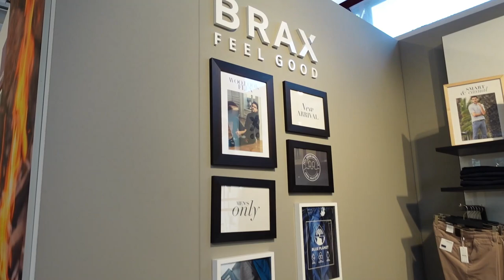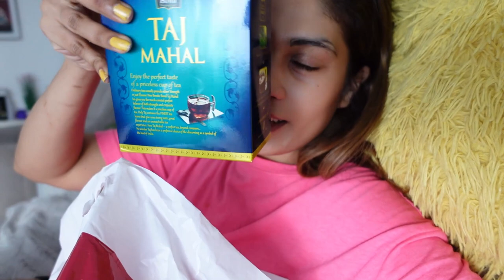Shopping Vlog , Sab kuch 20 Euro main : Got something in Best prices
Travel SERIES